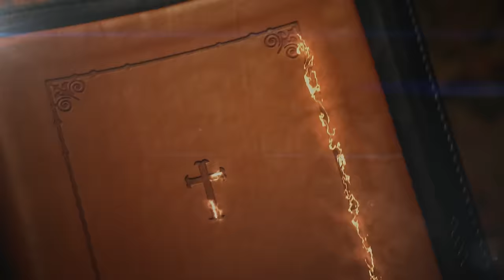poniedziałek, 15 kwietnia 2024,